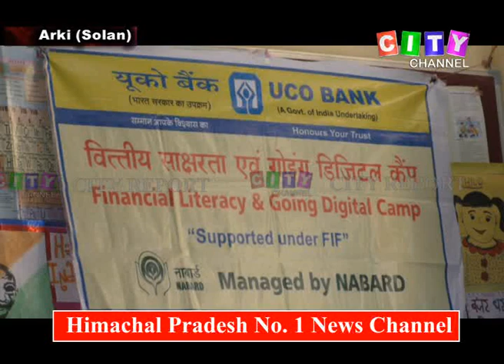Arki Awareness Camp 24 Aug 2019